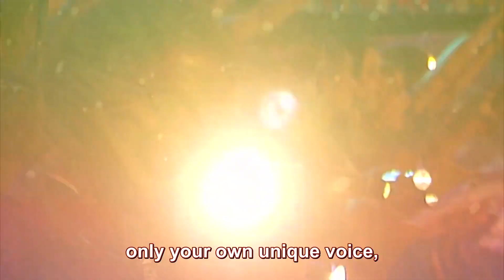"Mēmā dziesma" / The Mute Song (Raimonds Pauls/Jānis Peters) ENGLISH subtitles/translation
"Mēmā dziesma" / The Mute Song performed by Zigfrīds Muktupāvels & Choir.